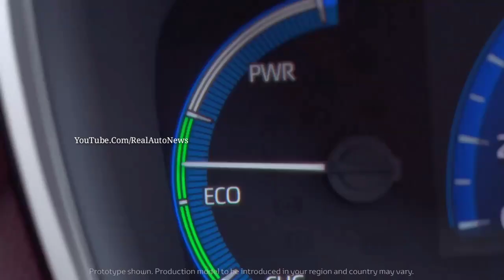कीमत केवल 3.9 लाख रुपये, TOYOTA लॉन्च सबसे सस्ती 5 Seater SUV, माईलेज 24Kmpl का जानिये...🔥